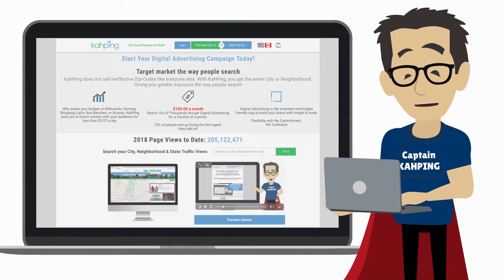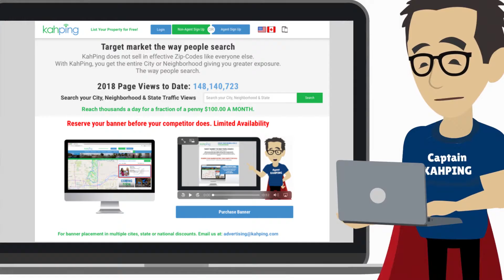KahPing - Start your digital advertising campaign today with Banner Advertising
Over 41+ Million views in October- Start your digital advertising campaign today, Only $100 a month, reach 10's of thousands for a fraction of a penny a day